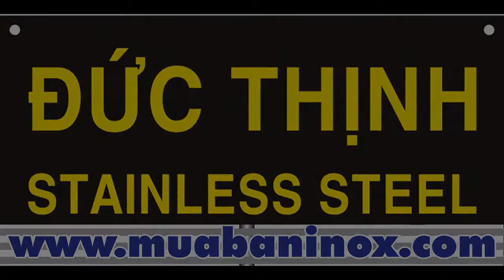van bi inox, van kitz, van bi tay gạt, van tay gạt kitz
Van bi tay gạt KITZ, van tay gạt, van kitz, van bi kitz, van bi inox 304, van bi inox 316, van bi inox lắp ...

Các tìm kiếm liên quan đến báo giá ống inox 304

bảng giá inox 304

gia ống inox 304

báo giá ống inox 304 2010

báo giá inox 304 tại hà nội

bảng báo giá inox 304

bảng giá ống inox 304

báo giá ống inox tại hà nội

Chi nhánh: 64/5B Quốc lộ 1A, P. Tân Thới Nhất, Q.12, Tp.HCM